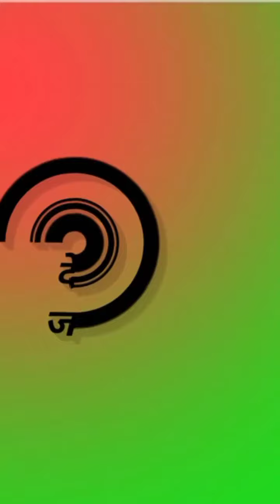Mansing Meena Ka new song